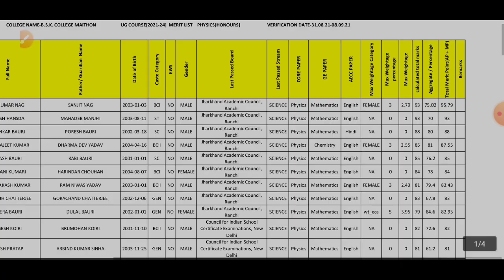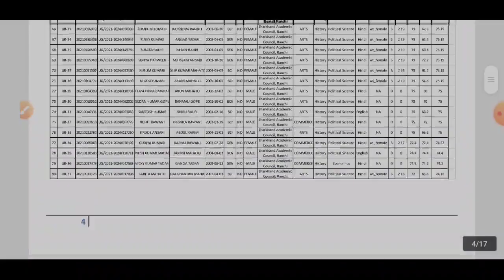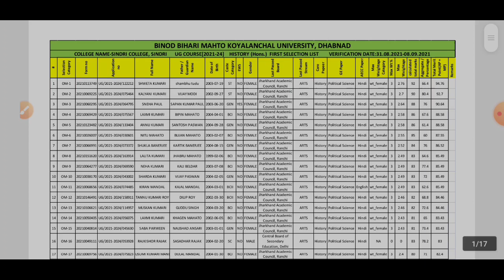BSK College Maithon & Sindri College UG sem-1 Admission 1 st Selection list जारी, ऐसे देखें list ।